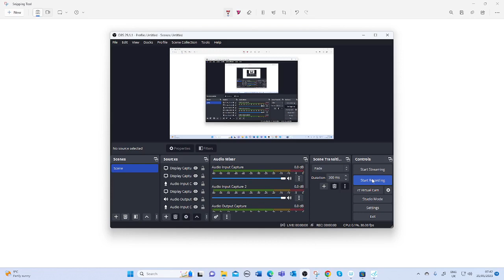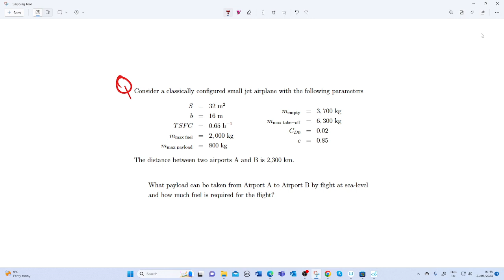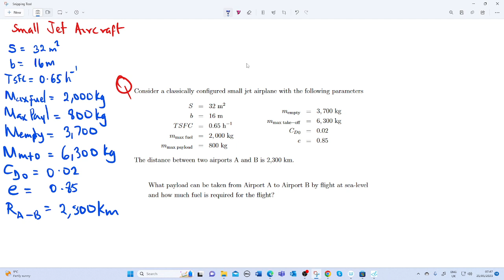How to calculate the maximum payload and fuel mass of the small jet aircraft using Breguet equation